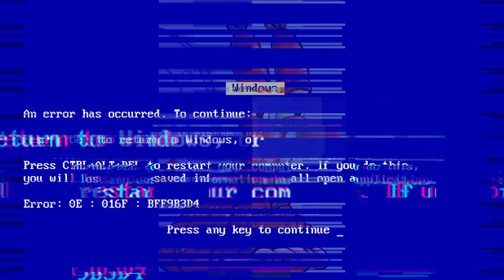CRABS.EXE HAS STOPPED WORKING | The Oofy Adventure 2.0 #2 (ROBLOX Crab Lab)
Roblox was being a b***h in this vid by crashing a lot, but no matter, we are travelin' through the deep ocean in our highly advanced submarine! But we know that since this is the deep ocean we're talkin' about, we know we ain't alone! Plus, there are things on this sub that we discover that haven't really been known about! FInd out wat they are on this episode of "The OOFY Adventure!"

sub plz
Find me in these other places as well!: